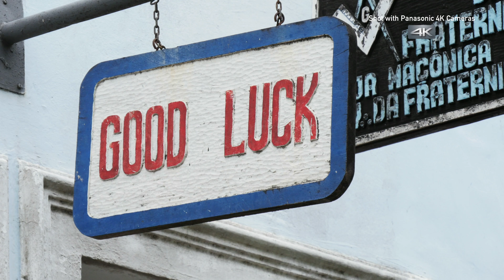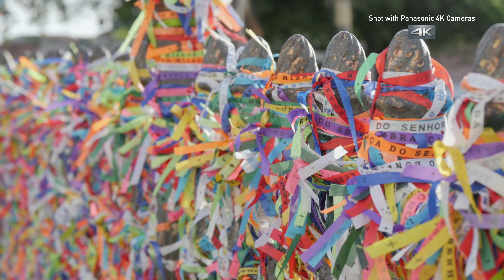4K UHD Video - Puerto Vallarta, Mexico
The places you’ve seen. Places you’ve never seen. All the beauty of Latin America comes to life as never before, thanks to a complete lineup of 4K products, only from Panasonic. Capture all the moments with your LUMIX camera and all the action with your new 4K camcorder and wearable 4K camera.